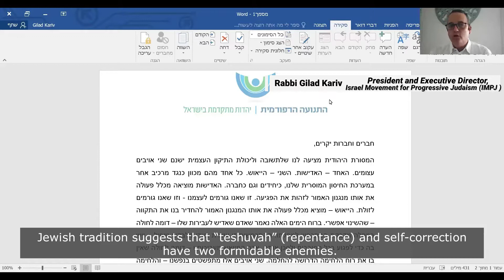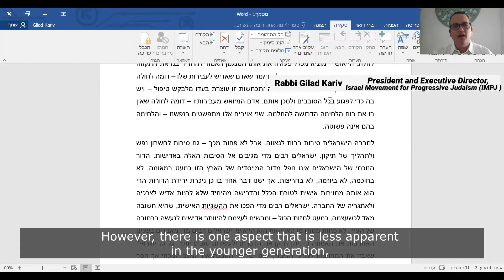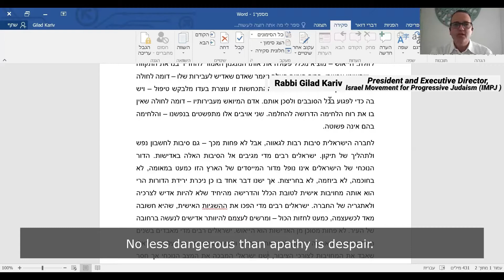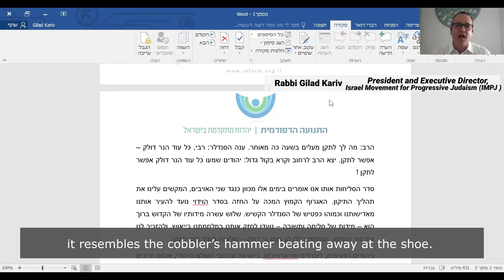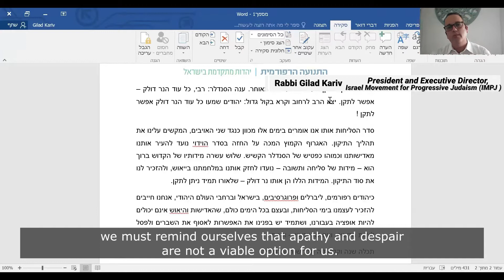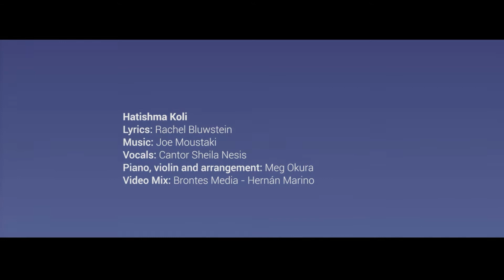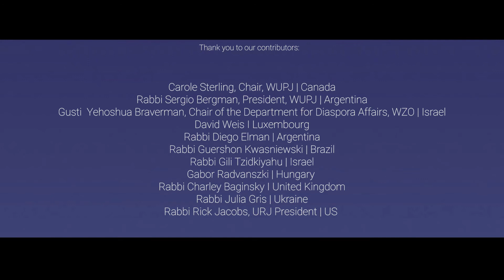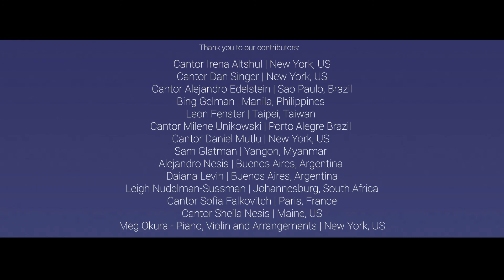Selichot B’Yachad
Selichot B’Yachad is a full-length video program that brings together Rabbis, Cantors, musicians and individuals from 30 different countries to affirm, through their diversity and uniqueness, the spirituality of this year’s High Holy Days.

Created in partnership by the World Union and the World Zionist Organization Department of Diaspora Affairs, Selichot B’Yachad is designed for individual and communal experiences.